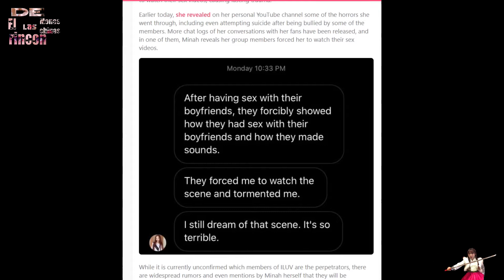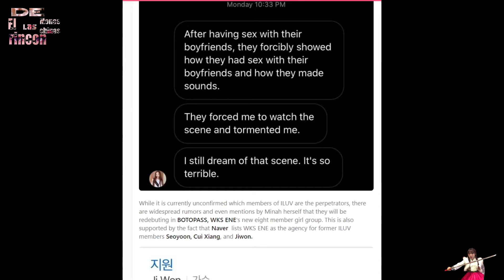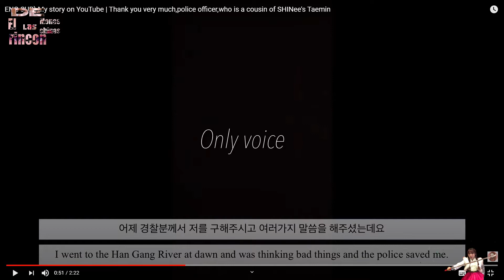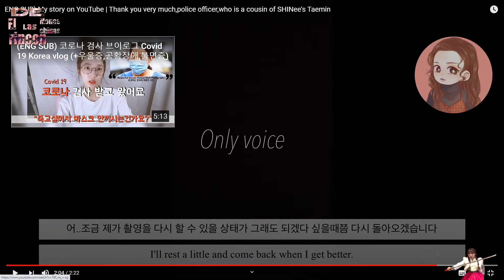Irene de Red Velvet en Cine, Atenta contra su vida y la salvan | El rincon de las monitas chinas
Hola a todos les dejo un caso perturbador en el kpop, asi mismo tambien una gran noticia para los fans de Red velvet.